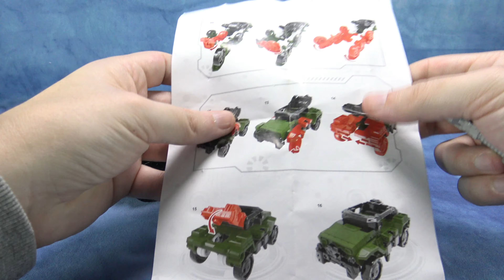Aoyi Mech Interstellar Star Hound Oversized War for Cybertron Siege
Aoyi Mech Interstellar Star Hound Oversized War for Cybertron Siege, knock-off oversized Siege Hound, StathIsOptimus, Τρανσφόρμερς παρουσιάσεις, Ελληνική παρουσίαση, Παρουσιάσεις φιγούρων δράσης, Παιχνίδια

Figure was bought from AliExpress

Robot height: 17cm
Vehicle length: 14,5cm

Not much to say about this figure. It's either you like it or no. Simple as that.

Thanks to Stefanos for lending me this figure for my review.